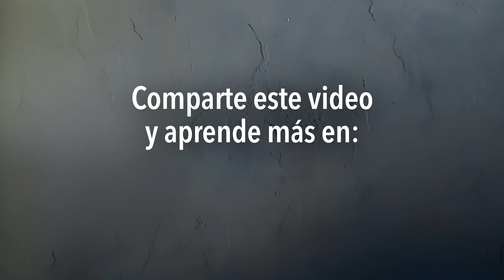¿Cuántas mujeres sufren violencia provocada por el alcohol?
La relación entre el consumo de alcohol por parte de las parejas masculinas y la violencia de género en México es un problema complejo y profundamente arraigado que requiere atención inmediata y sostenida. A mayor disponibilidad de alcohol: publicidad, puntos de venta, horarios, promociones y bajo costo, mayor consumo de alcohol.